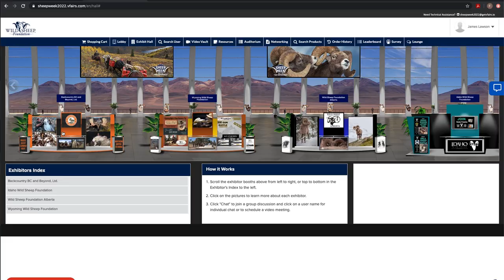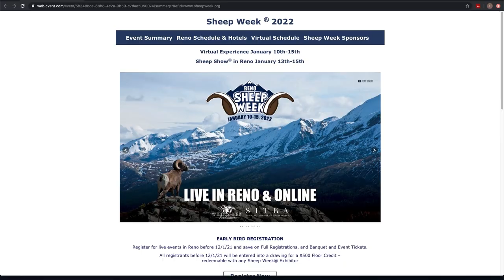Sheep Week in Reno is Back! 75% of wild sheep conservation is funded by hunters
Help us keep wild sheep on the mountains. Wildlife conservation can't afford to take time off. Wild Sheep Foundation's annual Sheep Week will be virtual and in-person this year! Whether you travel to Reno or not, Sheep Week is better than ever with more sheep hunt auctions and raffles than last year. During the virtual event, visit with outfitters and manufacturers, join the live auction, chat with your friends and more from any internet-connected device. Bighorn sheep, Dall's sheep, Stone's sheep and wild sheep across the world depend on this fundraising.